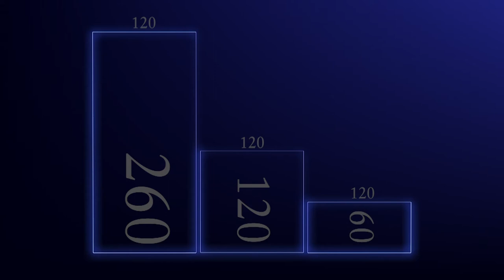OPTIMA Trailer (DE)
Ideale Maße für maximale Ideen